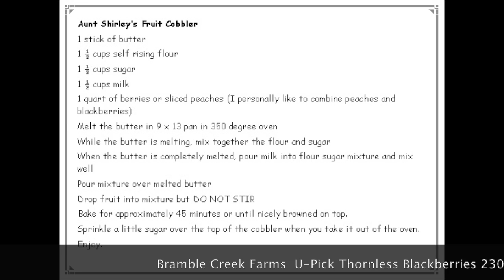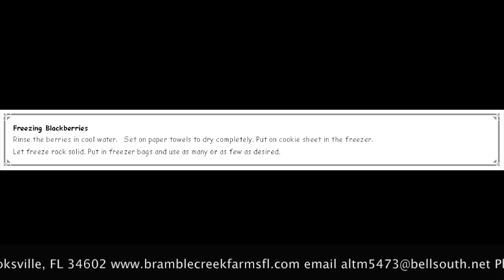Bramble Creek Farms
This video is about Bramble Creek Farms